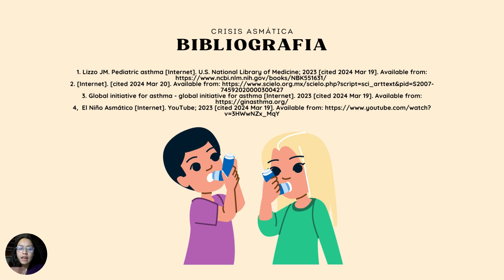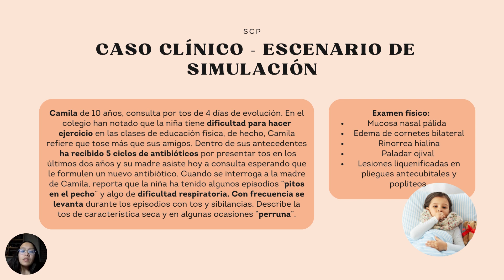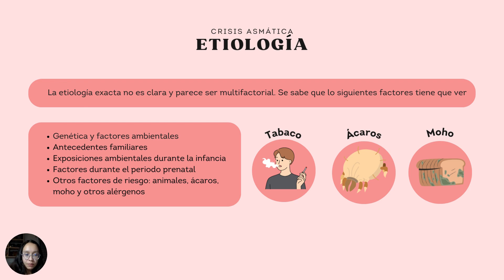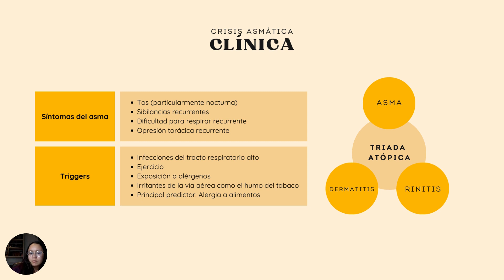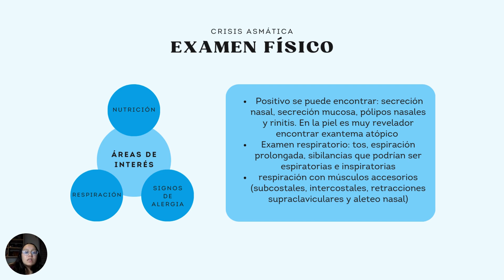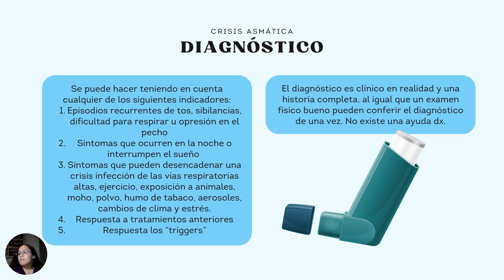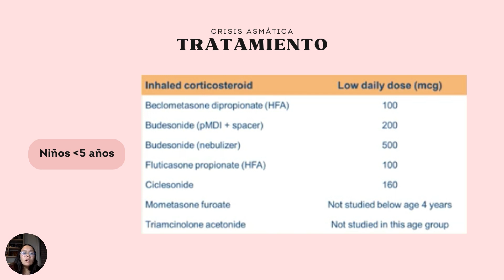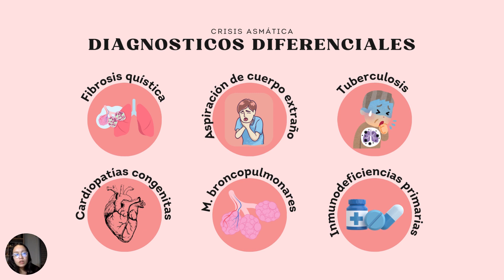Actualización crisis asmática